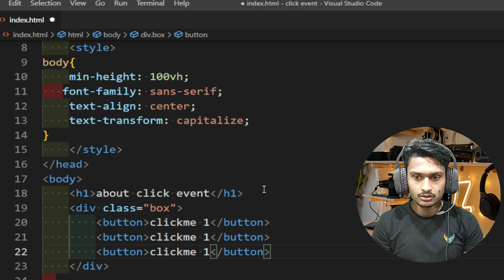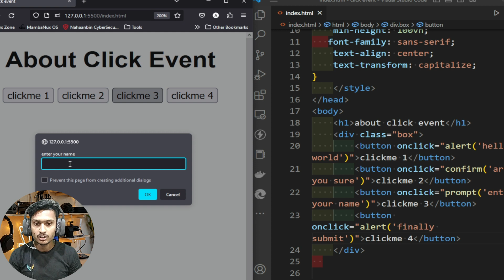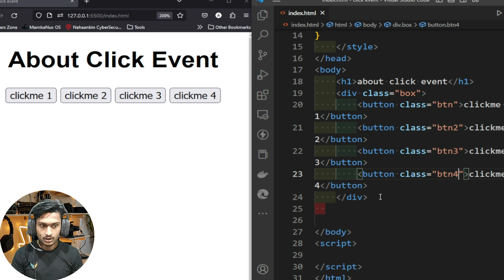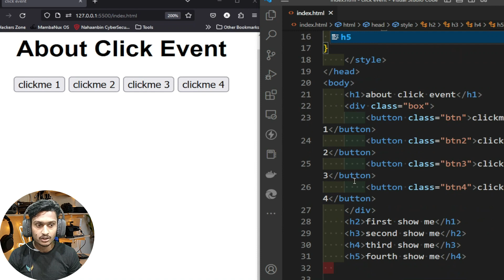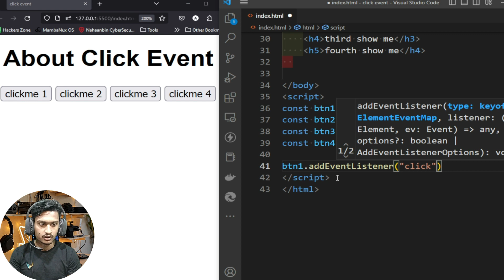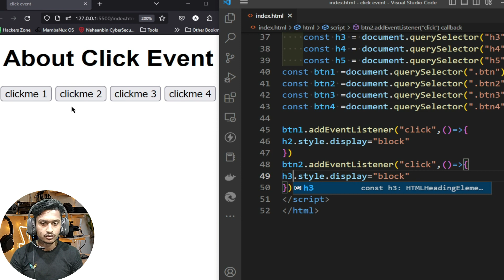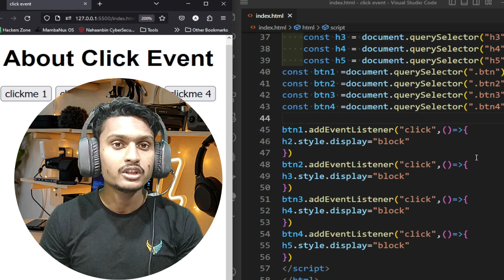Click Event in JavaScript .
Learn Click Event in JavaScript .